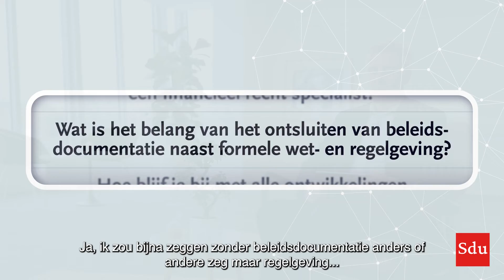Verzekeraars kunnen niet om AI/blockchain heen - Jan Broekhuizen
Verzekeraars kunnen niet om AI/blockchain heen. Sdu legt Jan Broekhuizen, advocaat en partner bij Kennedy Van der Laan, deze stelling voor.
Jan: ‘Blockchain is iets wat op de middellange termijn een vervanging kan gaan zijn van meer traditionele verzekeringsoplossingen.’

Meer weten over de visie van Jan op de ontwikkelingen binnen de verzekeringssector? Bekijk de andere video's in deze serie